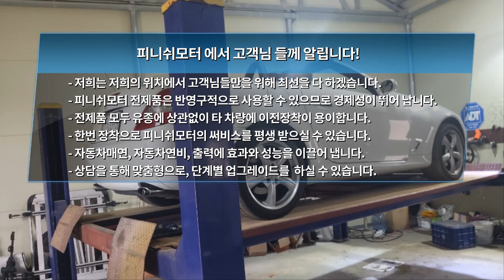[벤츠SLK] 유속증강기 탄R, 탄N 배기중동1개, 앤드머플러 2개 장착완료!```````매연감소! 출력증강! 연비개선! 피니쉬모터에서 해결해 드립니다!